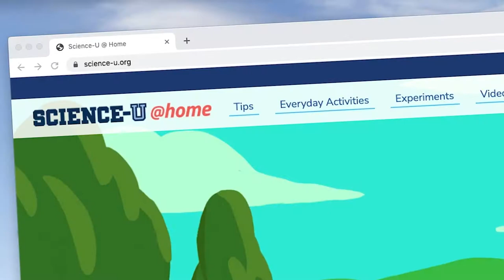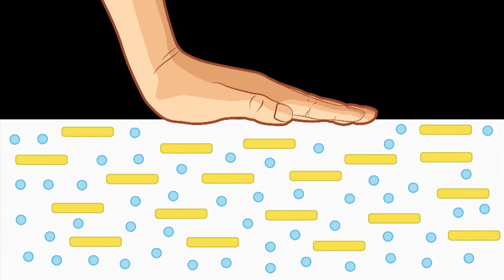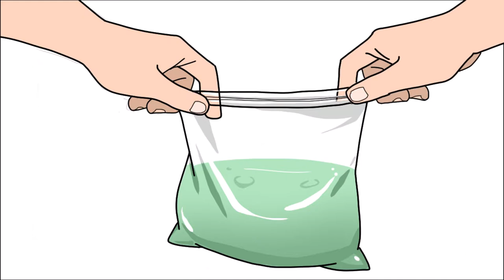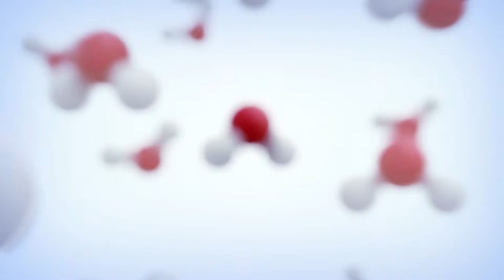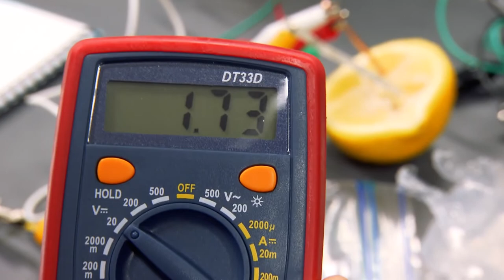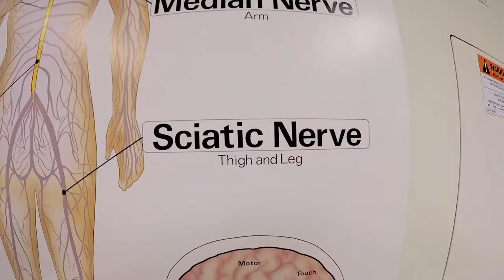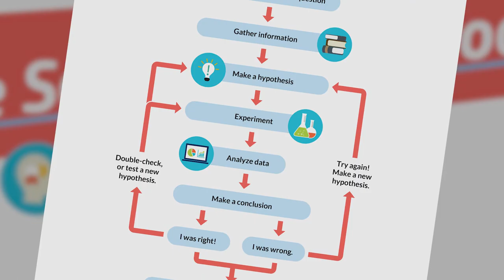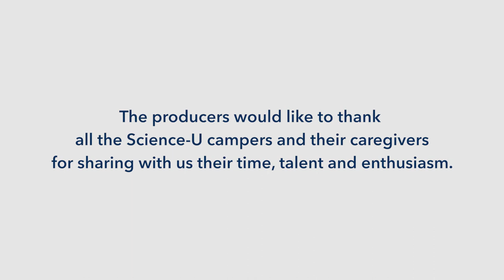Science U at Home Special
In this special, campers, mentors and instructors at the Penn State Science-U summer science camp show off the ways parents and caregivers can bring the wonder of science home to kids. More episodes